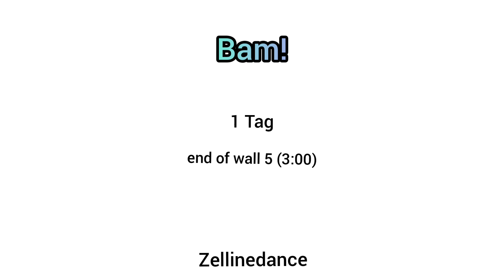Bam! Line Dance (Improver) Demo & Teach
게시날짜 : 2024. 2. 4

Level: Improver

Choreographer: José Miguel Belloque Vane (NL), Tim Johnson (UK) & Rebecca Lee (MY) - December 2023

💕화, 목
초급 11:10~12:00
중급 12:10~13:20